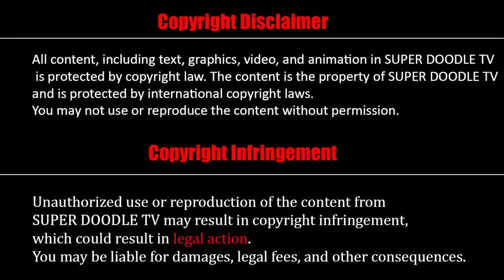Mammoth Elephant Gorilla Buffalo Cow ESCAPE ROOM CHALLENGE Cage Game Gorilla 10 Cow vs 3 Tiger Wolf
Cow Mammoth Elephant Gorilla Lion Hippo Guess The Right Key ESCAPE ROOM CHALLENGE Animals Cage Game